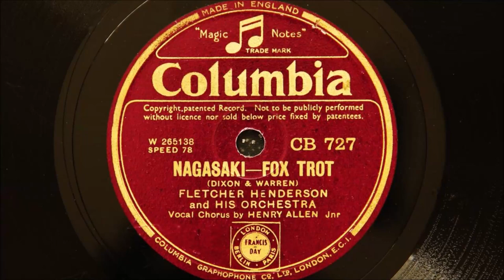Fletcher Henderson and His Orchestra – Nagasaki (1933)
Recorded in New York on 22nd Sept 1933
Personnel:
Fletcher Henderson-leader and arranger / Russell Smith and Bobby Stark-trumpet / Henry Allen-trumpet and vocal / Claude Jones and Dick Wells-trombone / Russell Procope, Hilton Jefferson and Coleman Hawkins-reeds / Horace Henderson-piano / Bernard Addison-guitar / John Kirby-string bass / Walter Johnson-drums